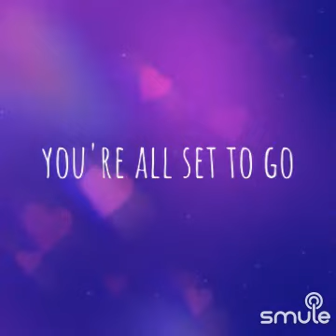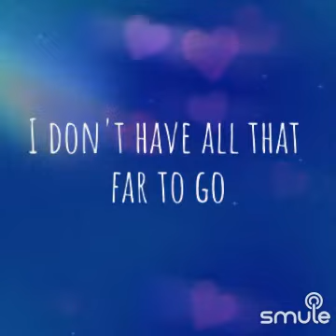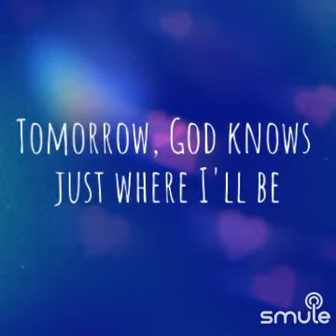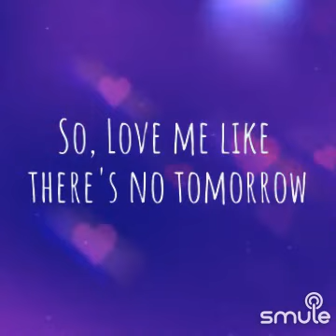Love Me Like There's no Tomorrow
Listen to me sing "Love Me Like There's no Tomorrow" on Smule